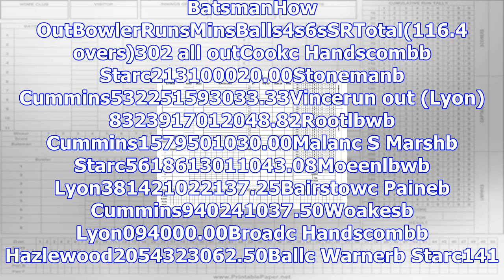Cricket scorecard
BatsmanHow OutBowlerRunsMinsBalls4s6sSRTotal(116.4 overs)302 all outCookc Handscombb Starc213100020.